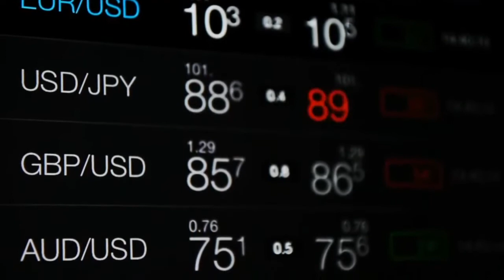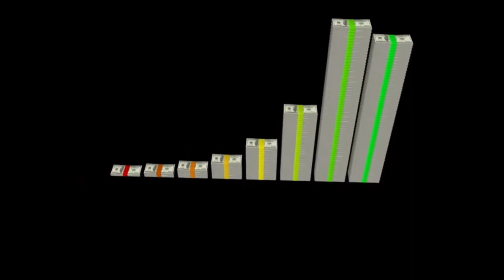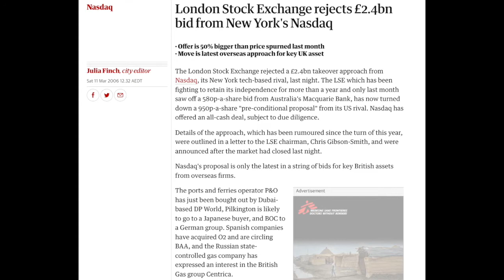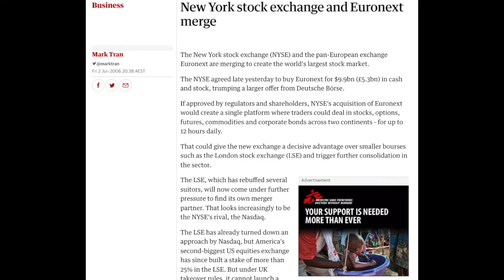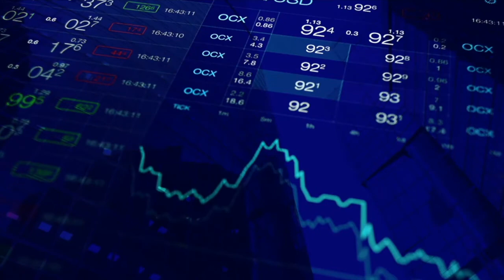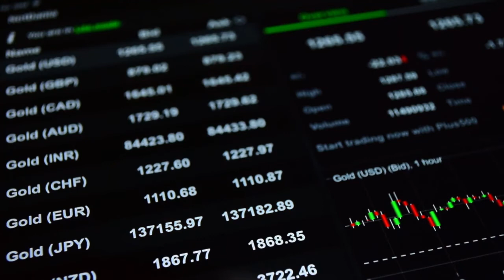Understanding the Euronext Stock Exchange!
Hopefully this video helped understanding the Euronext and its history.

Enjoyed the video, please leave a like 👍🏻and comment 💬